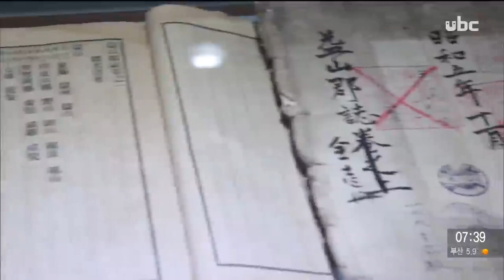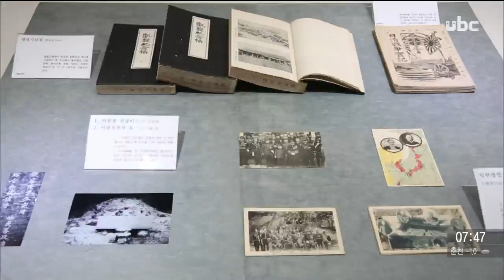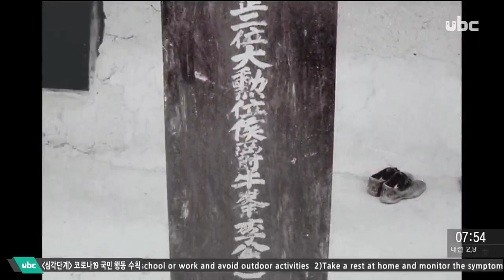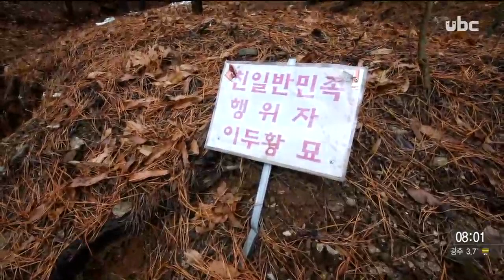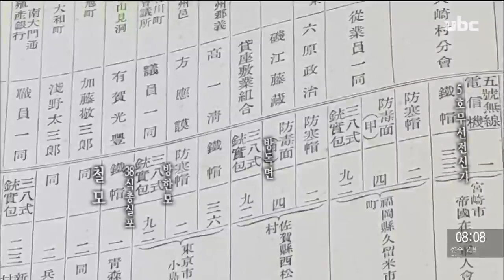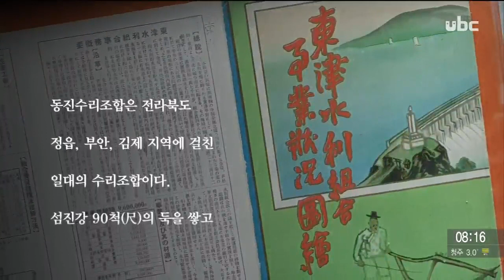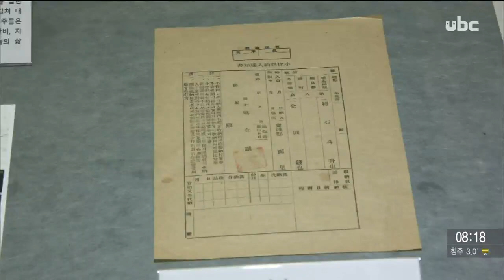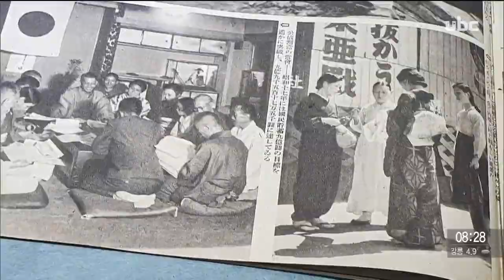[테마스페셜 - 일제강점기 군산역사관, 수탈의 기억 - 전라북도][20200315 ubc울산방송]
[테마스페셜 - 일제강점기 군산역사관, 수탈의 기억 - 전라북도]

조선 송두리째 일본에 받친 매국노 이완용 그의 불편한 진심이 담긴 편지

부부 합작묘 파묘 당시 풀속에서 꺼낸 이완용 아내의 관뚜껑

조선 총독부가 땜질하듯 시멘트를 발라놓은 미륵사지석탑의 옛 모습

일본제국에 전쟁 승리를 기원하는 치욕의 비행기 전북호

일제강점기 군산 역사관에 머물러있는 식민지 조선의 뼈아픈 시간들

그 굴곡진 역사의 상흔을 만난다...